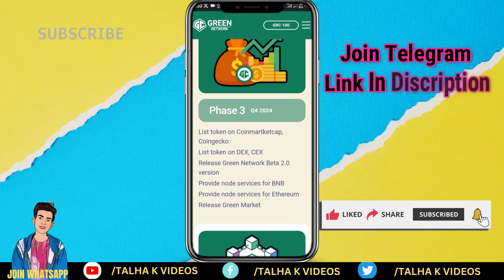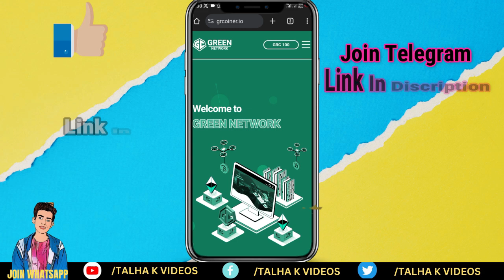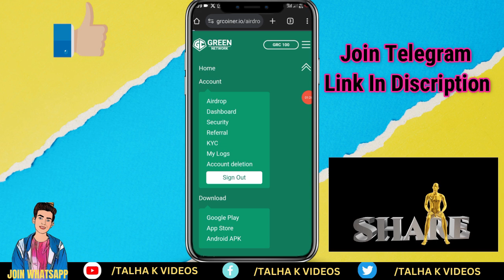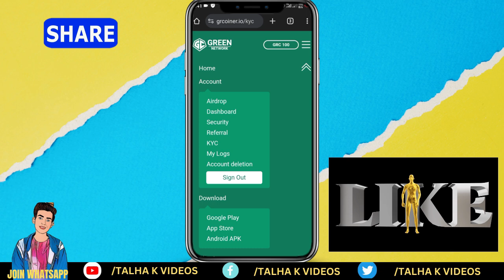Green Network Earning App💸|green Network Account Registration 🤑| Online Earning App💰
Hi Guys,Green Network Earning App💸|green Network Account Registration 🤑| Online Earning App💰 .

online earning
online earning without investment
earning app
green network earning app real or fake
green token price
new crypto mining app
green mining

Hello friends,
On this channel, we always keep uploading Video About Instagram growth and its Tips and Tricks,Snapchat tips, Facebook page and account tips and tricks, Youtube Growth channel tip ,and how to increase your growth on  Social Media and Technology related videos, through which you can improve your skills  more, along with uploading on this channel Every video will help you a lot in Social Media  Account.